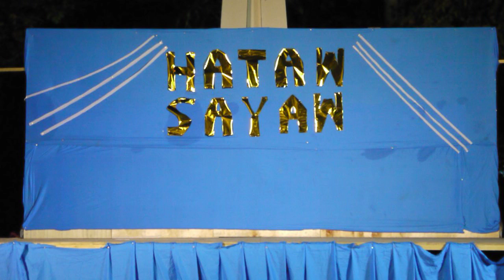BG SQUAD - SAYAW HATAW sa Pandacan 2020. LIWASANG BALAGTAS PANDACAN MANILA. 01/14/20.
"SAYAW HATAW sa Pandacan 2020" LIWASANG BALAGTAS PANDACAN MANILA. JANUARY 14 2020. IN COOPERATION OF ZIGNO NG ZIODIACO.

CHAMPION - BATANG MAMA.
1ST - PHID.
2ND - CHECK SKILLS.